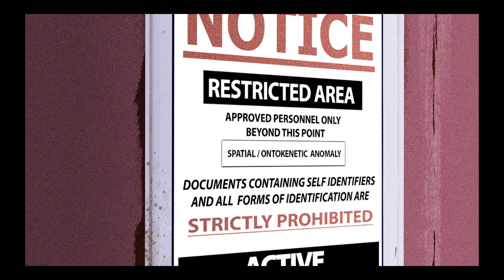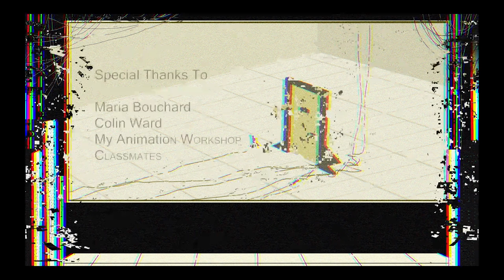A Fae Encounter | Animated Short | Sound Design By Korey Grate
Short animation takes place in a lab. Original Score and Sound Design done by Korey Grate.

Director: Mattie Sandman
Animator: Mattie Sandman
Composer: Korey Grate
Sound Designer: Korey Grate
Sound Editor: Korey Grate